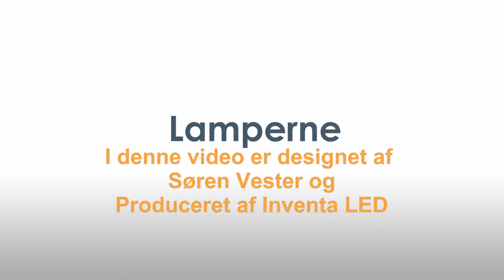Inventa LED - Mads Heindorf Jewellery case